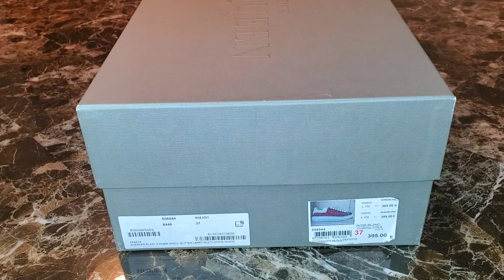Unboxing Women's Alexander McQueen Sneakers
These are woman's Alexander McQueen sneakers I bought these for my girlfriend a while ago on her birthday im just posting these to show u how they look in person but she had them for a year now I got them from farfetch for $395 plus shipping they were on sale at the the time I got them but regular price was $490